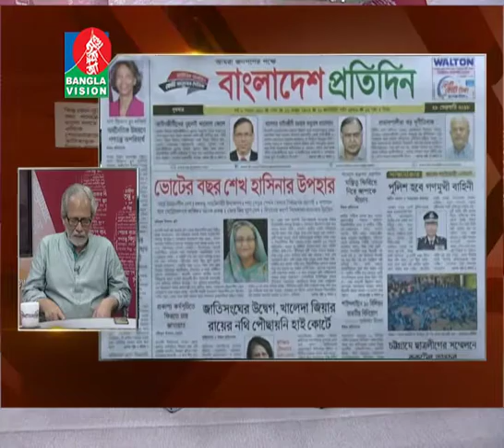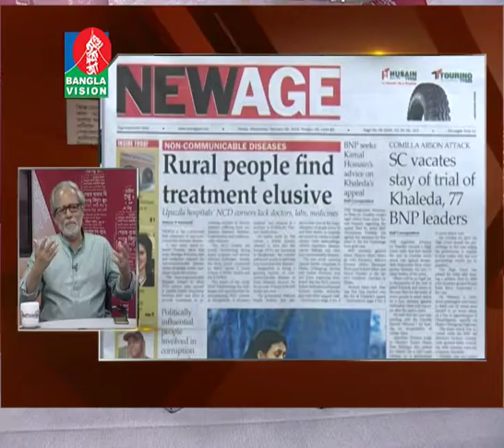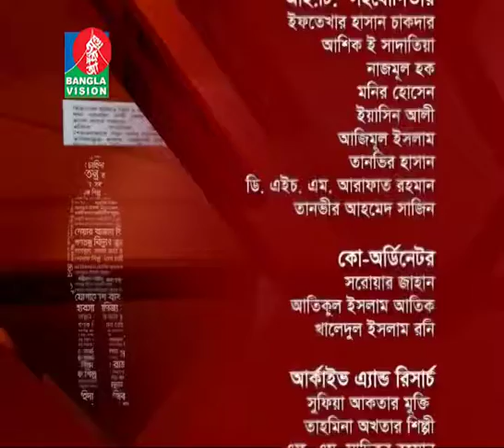News & Views- নিউজ এন্ড ভিউজ | দেশ-বিদেশের সমসাময়িক ঘটনা নিয়ে বাংলাভিশনের বিশেষ টক শো | 27-02-2018